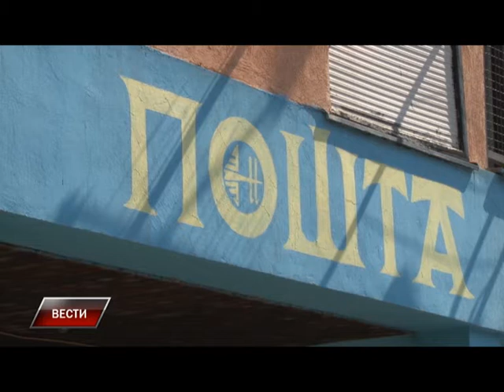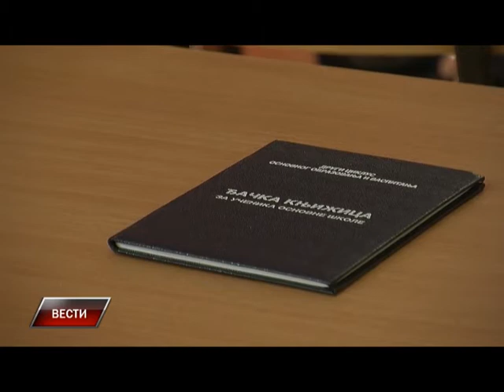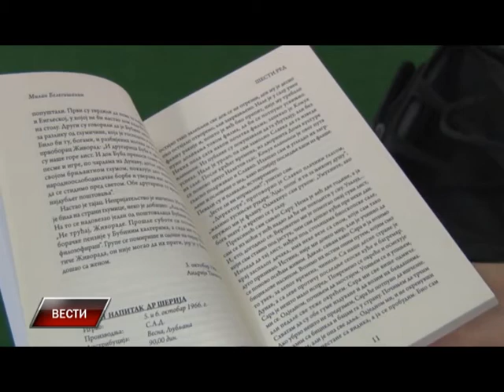Vesti 12 06 2015